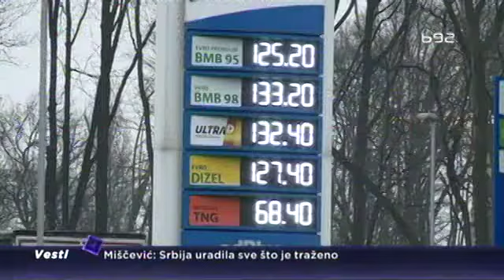Uskoro novo poskupljenje goriva?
Cena nafte na svetskim berzama u stalnom je rastu od početka aprila, tako da srpski vozači treba da se pripreme za poskupljenje goriva na domaćim pumpama. Naša zemlja je u velikoj meri energetski zavisna i skoro 85 odsto svih utrošenih naftnih derivata dolazi iz uvoza.